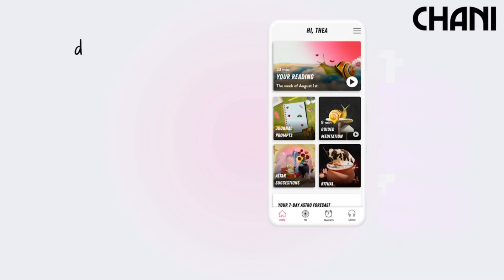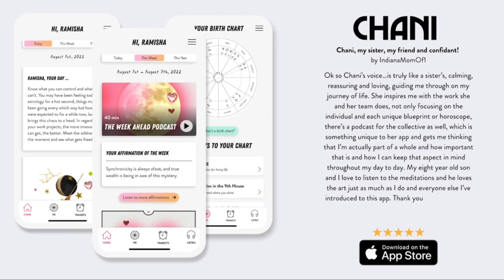The Week of August 28th: The Full Moon in Pisces conjunct Saturn: When water meets a container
Episode 141

In this podcast, New York Times bestselling author and astrologer Chani Nicholas discusses the astrology of the week and what it might mean for us all.

The astrology of the week of August 28th, 2023, has one big ticket item — the Full Moon in Pisces. On Monday, Uranus (the planet of upheaval) stations retrograde, stirring up the status quo and helping us break free of what’s confining. On Wednesday, there’s a Full Moon in Pisces, shedding light on the area of your chart that contains Pisces. Since this lunation is conjunct Saturn (the planet of restriction), it also highlights the structures in our lives and asks us to commit to something. On Sunday, Venus (the planet of love) stations direct, pulling focus to what we’ve been learning about our relationships. We’ll discuss that more in our next episode, but for now, lean in and enjoy.

For more, check out your free daily horoscope on the homepage of the CHANI app — now on iOS and Android. Download at app.chani.com